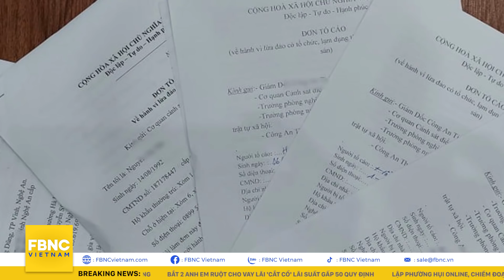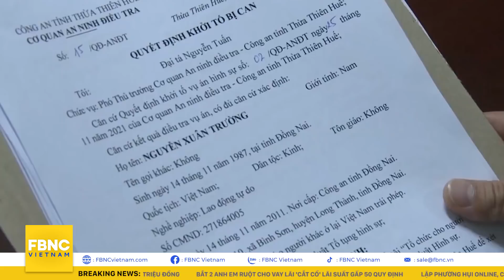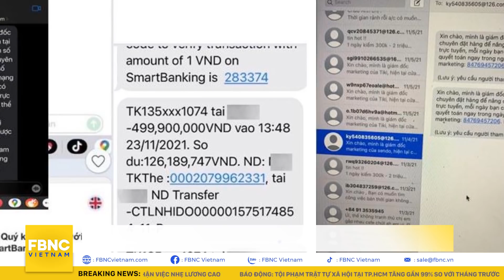Tin tức 24h nóng trong tuần | Tổng hợp tin an ninh trật tự 24/7 ngày 4/12 | FBNC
Tin tức 24h nóng trong tuần | Tổng hợp tin an ninh trật tự 24/7 ngày 4/12
TIÊU ĐIỂM
BẠO LỰC HỌC ĐƯỜNG: KHI NHỮNG CÚ ĐÁNH ĐƯỢC THAY BẰNG ỐNG TUÝP SẮT, GẠCH ĐÁ VÀ DAO
BẮT GIỮ GIÁM ĐỐC CÔNG TY BĐS LỪA ĐẢO GẦN 100 KHÁCH HÀNG VỚI SỐ TIỀN HÀNG TỶ ĐỒNG
THÁI BÌNH: SAI PHẠM VỀ ĐẤT ĐAI, KHỞI TỐ CHỦ TỊCH UBND XÃ ĐÃ VỀ HƯU
HÀ NỘI: KHỞI TỐ NHÓM ĐỐI TƯỢNG BÁN HÓA ĐƠN GTGT HƠN 1 NGÀN TỶ ĐỒNG
LỪA XUẤT KHẨU LAO ĐỘNG QUA MẠNG ONLINE CHIẾM ĐOẠT 221 TRIỆU ĐỒNG
HÀ NAM: LỪA ĐẢO CHIẾM ĐOẠT 55 TỶ ĐỒNG THÔNG QUA ĐẦU TƯ TIỀN ẢO
BẮT 2 ANH EM RUỘT CHO VAY LÃI 'CẮT CỔ' LÃI SUẤT GẤP 50 QUY ĐỊNH
LẬP PHƯỜNG HỤI ONLINE, CHIẾM ĐOẠT HƠN 33,5 TỈ ĐỒNG
CÔNG AN TP HỒ CHÍ MINH TRIỆT PHÁ ĐƯỜNG DÂY ĐÁNH BẠC ONLINE LỚN CHƯA TỪNG CÓ
NHIỀU XE Ô TÔ BỊ NÉM GẠCH TRÊN QUỐC LỘ 3 HƯỚNG HÀ NỘI-THÁI NGUYÊN
GIA LAI: LÂM TẶC ĐỐN GẦN 85M³ GỖ, 1 NHÂN VIÊN BẢO VỆ RỪNG BỊ BẮT
10 NĂM TÙ GIAM CHO NHÓM NÉM BOM XĂNG NHÀ CÁN BỘ CÔNG AN HUYỆN HƯƠNG SƠN (HÀ TĨNH)
CHỞ 4 NGƯỜI TRUNG QUỐC NHẬP CẢNH TRÁI PHÉP VỚI GIÁ 17 TRIỆU ĐỒNG
THU GIỮ GẦN 20 KG SỪNG TÊ GIÁC TRỊ GIÁ HÀNG CHỤC TỈ ĐỒNG BẤT HỢP PHÁP
BÌNH PHƯỚC KỊP THỜI PHÁT HIỆN HÀNG CHỤC KÝ PHÁO LẬU ĐANG MANG ĐI TIÊU THỤ
BẠC LIÊU: BẮT 4 NGHI PHẠM TRỘM TÔM GIỐNG CỦA DOANH NGHIỆP
GIẢ CÔNG AN TRONG 5 NĂM, CHIẾM ĐOẠT GẦN 7 TỶ ĐỒNG
NỞ RỘ TIN NHẮN MẠO DANH “GIÁM ĐỐC TIKI” MỜI NHẬN VIỆC NHẸ LƯƠNG CAO
TÁI DIỄN TÌNH TRẠNG GIẢ GÁI CÂU DỤ, TRỘM TÀI SẢN CỦA KHÁCH "HÁM CỦA LẠ"
BÁO ĐỘNG: TỘI PHẠM TRẬT TỰ XÃ HỘI TẠI TP.HCM TĂNG GẦN 99% SO VỚI THÁNG TRƯỚC
CẢNH GIÁC TÌNH TRẠNG MẠO DANH THƯƠNG HIỆU BẢO VIỆT ĐỂ LỪA ĐẢO
SỐC PHẢN VỆ DO ONG ĐỐT NẾU KHÔNG CẤP CỨU KỊP THỜI RẤT DỄ TỬ VONG

FBNC
ĐỒNG TIỀN THÔNG MINH - CUỘC SỐNG THÔNG MINH